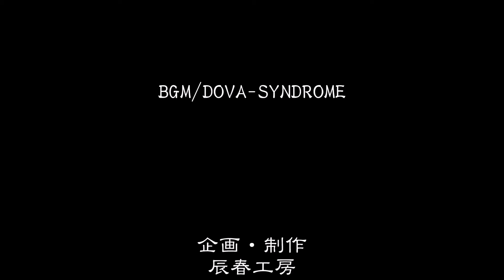新浮世絵 Ukiyoe「平成東海道五十三次 阪之下 筆捨山残景」 The Junked Car. Sakanoshita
三重県亀山市関町。歌川広重の五十三次「阪之下」でも描かれている筆捨山
を取り込んだ作品です。江戸時代、京都へ向かい鈴鹿峠を間近にすると、坂下宿手前に筆捨山を望む茶屋があったと言います。私が取材した当時は、国道1号線の本道を逸れてすぐ、このような筆捨山を望める光景が待っていました。長らく放置されていた軽トラックも、現在では跡形無く処分されてしまったようです。これもまた「令和では見られない平成の風景」となりました。